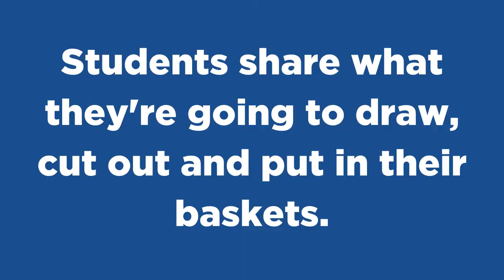Day in the Life of an Arts Teacher: Edna L. Toliver Intermediate School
Watch a snapshot of a day in the life of Edna L. Toliver Intermediate School's arts teachers: Music Teacher Valerie Hildabrand, Dance and Drama Teacher Katie Palmer and Media Arts Teacher Kelley Hammond!